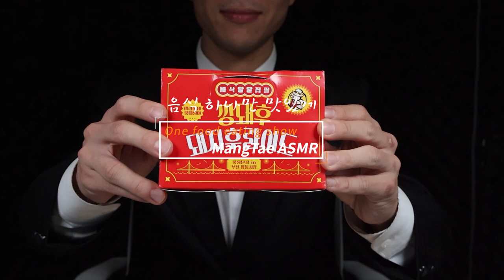ASMR Mukbang | 깡돼후 | Real Sound Eating Show | One Food | 돼지를 튀겨서 맛없을 수가 없음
안녕하세요 망먹 입니다.

오늘도 시청해주신 모든 신사,숙녀 여러분께 감사드립니다.

오늘 먹어본 음식은 깡돼후 입니다.

앞으로도, 맛있는 먹방 보여드리겠습니다.

Hello, I'm MANG MUK

Thank you to all the gentlemen and ladies who watched today.

I will continue to show you sweet and delicious eating shows.

The food I tried today is Fried Pork to eat